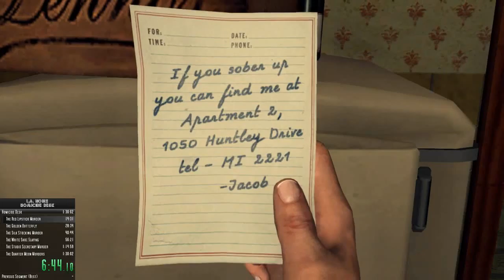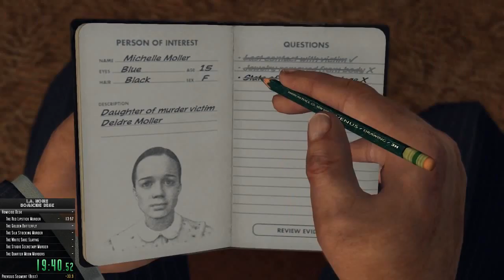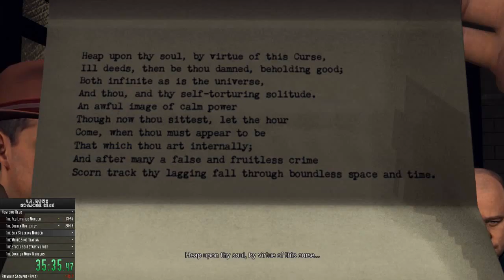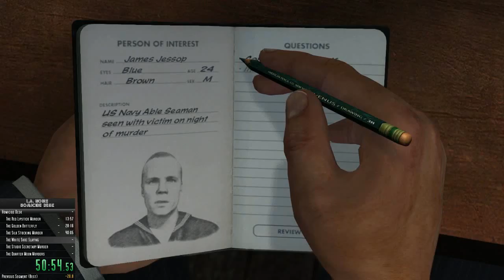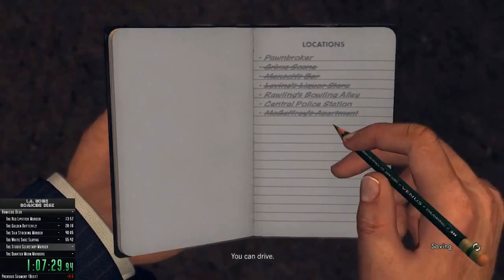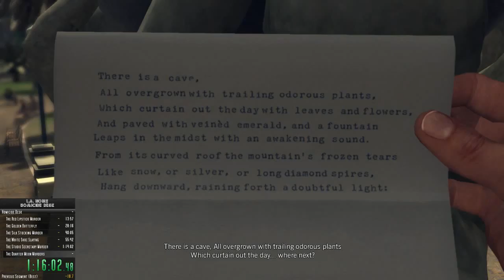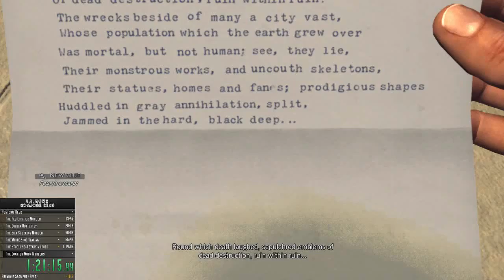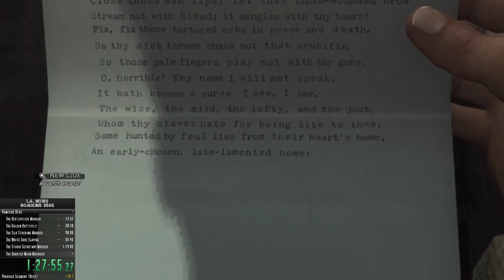L.A. Noire Homicide Desk: 1:29:24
1:33:23 RTA